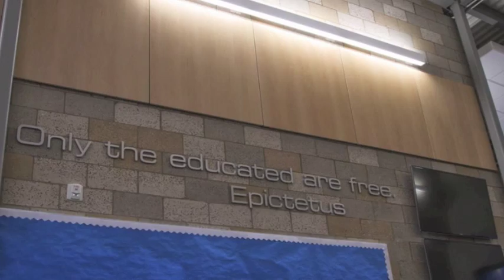Bulletin 11 5 15